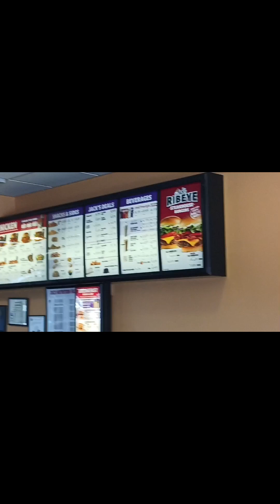Eating at Jack In The Bòx